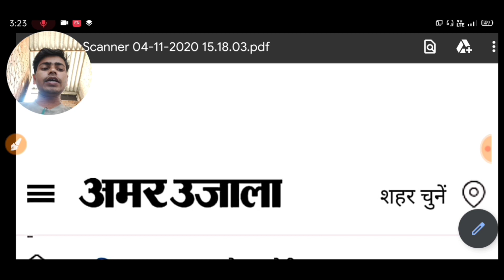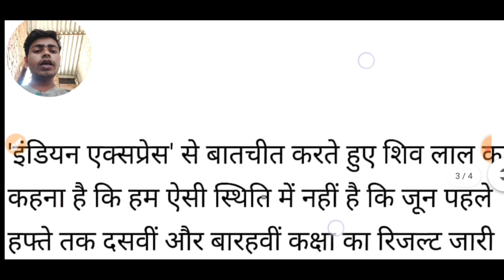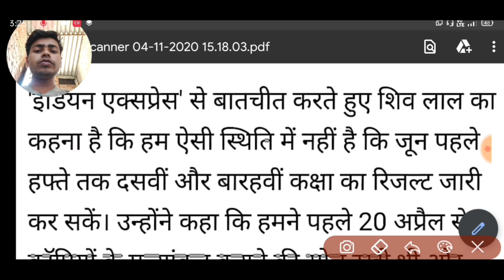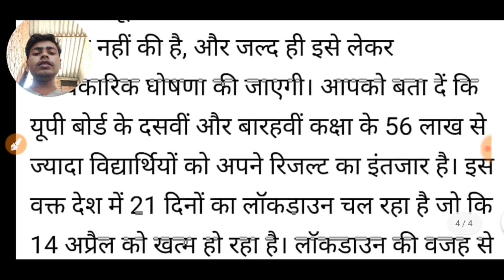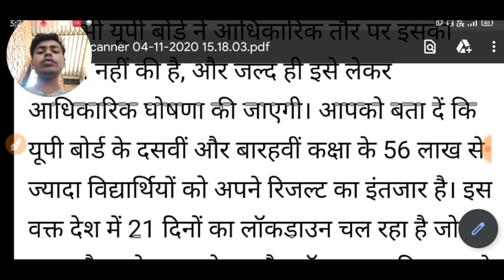यूपी बोर्ड के विद्यार्थियों के लिए बुरी खबर 2020, UP board result,up board result 2020, up board re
is video me Maine up board ka
exam kab hoga uske baare me
bataya hu

date,

kab aayega,

up board result 2020 class 12 date,
up board result 2020 abp news,

up board result 2020 aaj tak news,
up board result 2020 kab niklega,